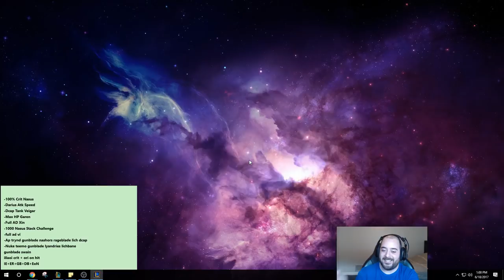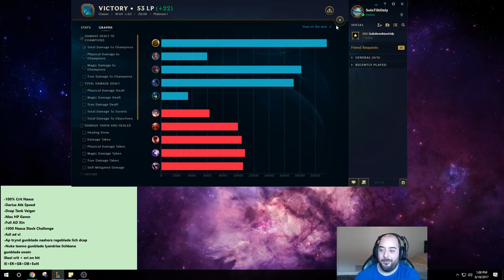WTF! NEW CRIT ILLAOI BUG?! THE REAL ONE SHOT BUILD! CRIT ILLAOI TOP SEASON 7 - League of Legends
Crit Illaoi Top Gameplay! League of legends Illaoi gameplay!

Runes: Crit Damage reds AD quints Crit Damage yellows MR blues
Masteries: 18/0/12 Warlord's Bloodlust

►►Colossus Renekton Guide!